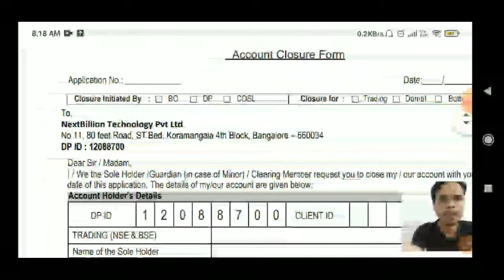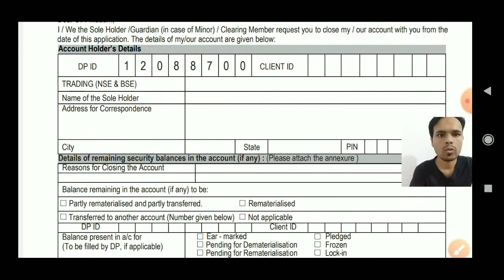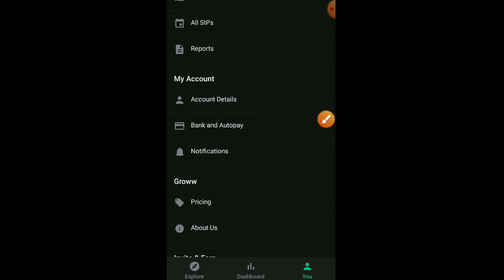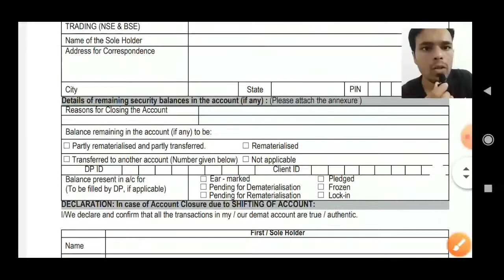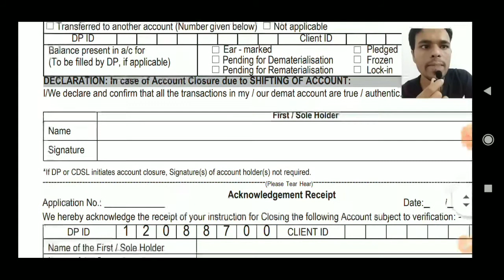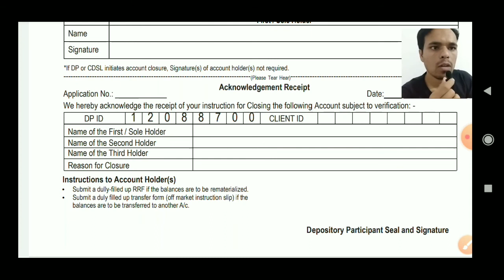How to Close Groww demet Account | How to delete Groww account | Groww account kaise band kare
Address: Anthony Deepak Groww,
                #11, 80ft road, 4th block,
                S.T. Bed, Koramangala,
                Bangalore, Karnataka-560034

doston aaj ke is video mein main aapko bataunga ki aap kis prakar se groww app ke account ko close kar sakte hain yani aap groww app ke demat ya trading account ko band karna chahte hain to aap is video ko pura dekh sakte hain

time stamps
00:00 video introduction
00:55 Groww account maintenance charges
01:52 Groww account close online or offline
02:40 Groww account closing form
03:52 how to find groww client id
07:27 Address